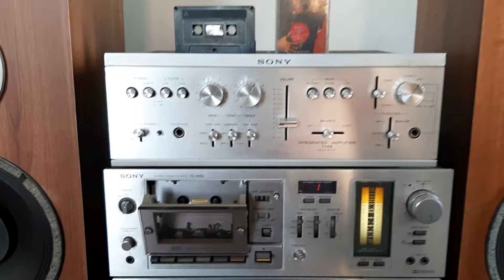SONY TA 1140 Stereo integrated amplifier + SONY TC - K60 Stereo Casette Deck + Pioneer SG - 9800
SONY TA 1140 Stereo integrated amplifier + SONY TC - K60 Stereo Casette Deck + Pioneer SG - 9800 Graphic Equalizer.